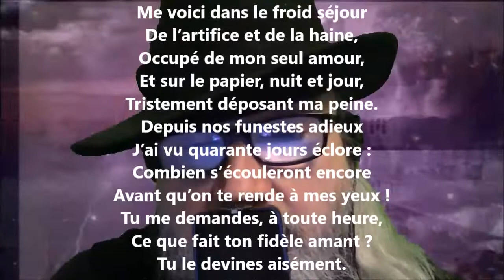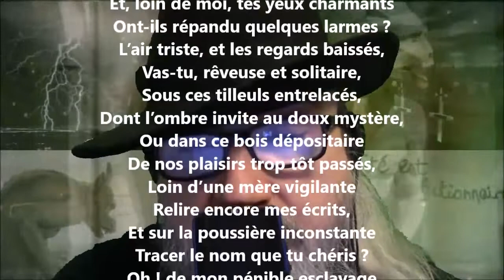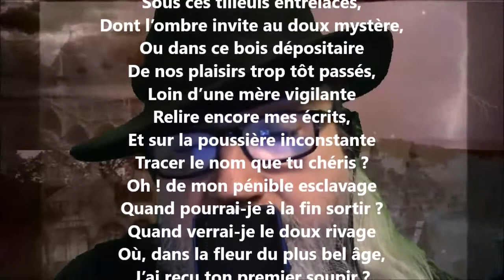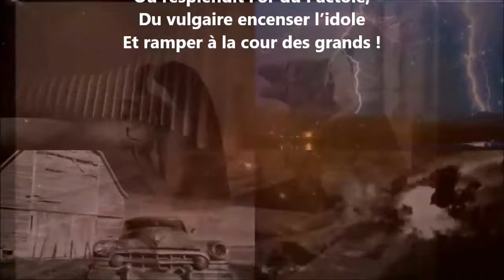Me voici dans le froid séjour - Antoine Bertin lu par Yvon Jean